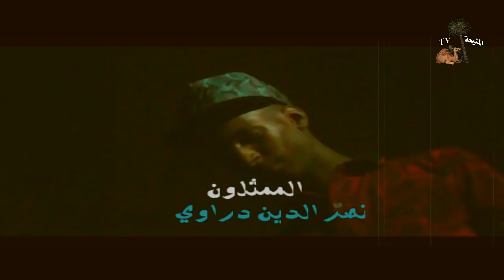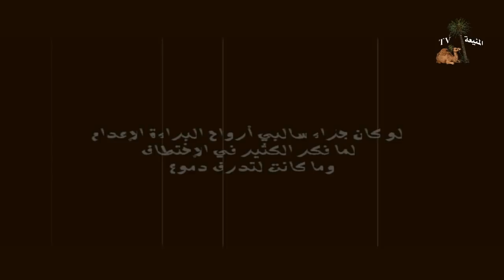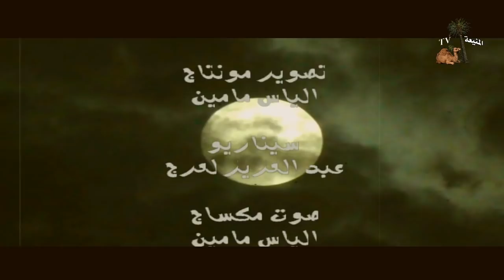المنيعة Tv تقدم فيلم حرب العصابات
________(( فيلم حرب العصابات ))___________

نتأسف على تأخير عن الموعد بسبب ضروف و العمل الشاق في المونتاج و حمد لله تم بدل مجهود كبير من أجل إمتاعكم وآخيراا لا تنسونا من آرائكم.

الممثلون
نصر الدين لعرج
ماضوي إبراهيم
زكريا عبد الكريم
عبد الرحمان فالة
محمود كادي
عماد وحاج
محمد او صديق
عبد الحميد لعرج
زكريا ولحاج
أمجد مسعودي

سيناريو
عبد العزيز لعرج

تصوير مونتاج صوت المكساج إخراج
الياس مامين